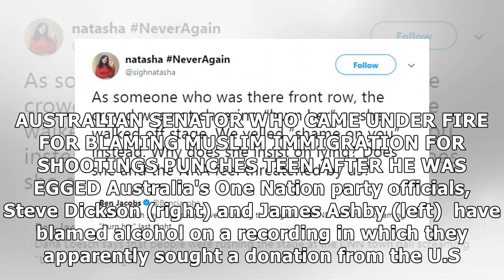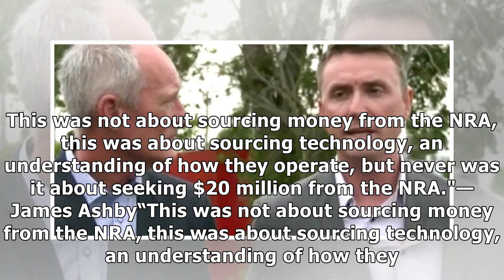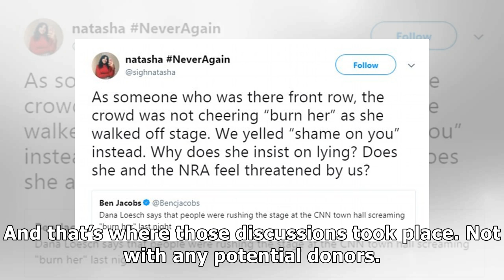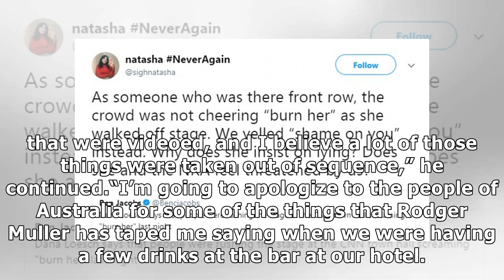Australia's right wing party blames alcohol on loose tongue after asking for donations from NRA